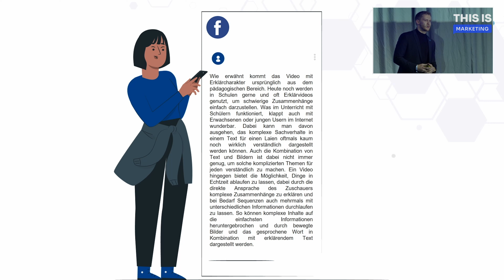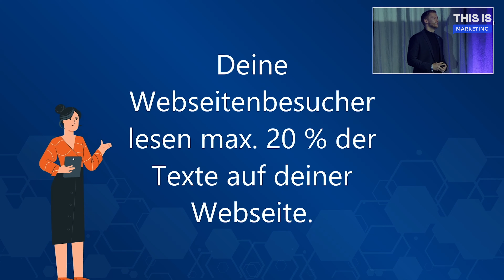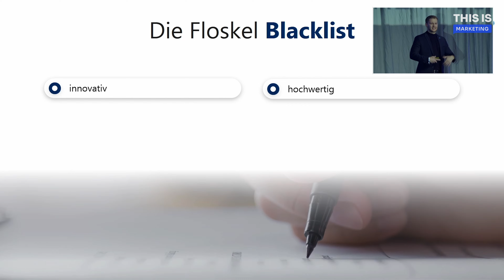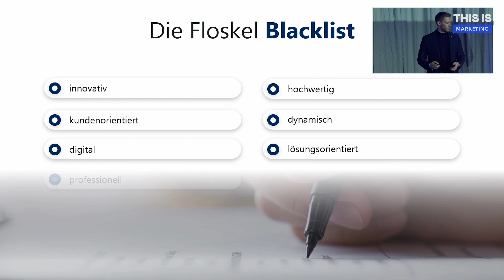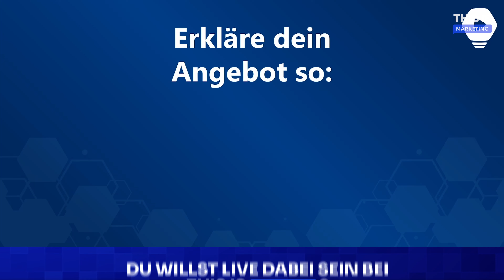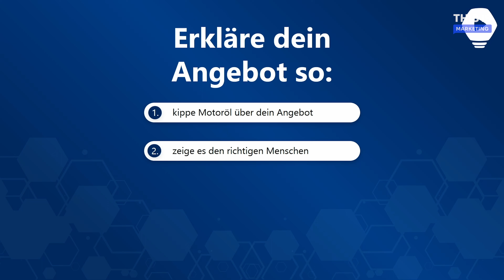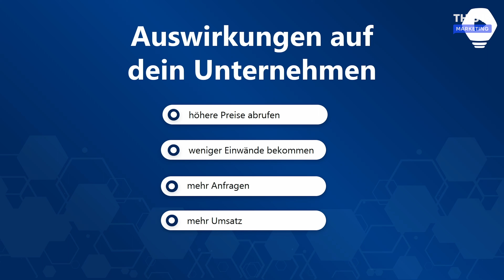Was muss passieren, damit mehr Kunden bei dir anfragen? 🤔 Jonas Eisert THIS IS MARKETING - 02/02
🔥 Erlebe THIS IS MARKETING live, schaue ALLE Videos der bisherigen Events oder buche unseren Workshop

Jonas Eisert spricht in seinem Vortrag auf der THIS IS MARKETING darüber, was Unternehmer tun können, damit ihre potentiellen Kunden sie 1) finden und 2) verstehen, dass sie genau das Angebot für sie haben, nach dem sie suchen.